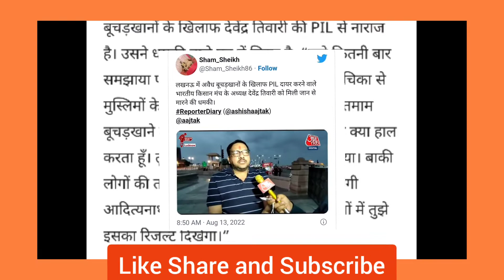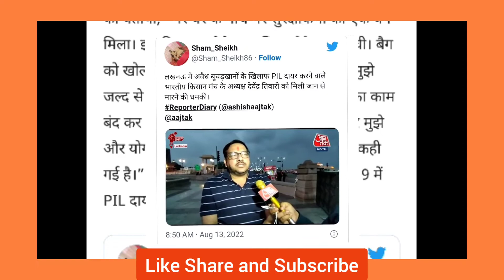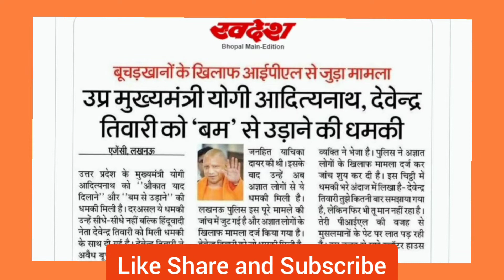yogi adityanath और देवेंद्र तिवारी को बम से उड़ाने की धमकी : कहा 15 दिन में result दिखेगा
‘बाकी लोगों की गर्दन काटी… योगी को बम से उड़ाएँगे’: UP के मुख्यमंत्री की हत्या करने की धमकी, कहा- 15 दिन में रिजल्ट दिखेगा उत्तर प्रदेश के मुख्यमंत्री योगी आदित्यनाथ की ₹हत्या_करने_की_धमकी दी गई है। इस संबंध में हिंदूवादी नेता देवेंद्र तिवारी को धमकी भरा पत्र मिला है। पत्र में तिवारी और योगी आदित्यनाथ को ‘औकात याद दिलाने’ और ‘बम से उड़ाने’ की बात की गई है। देवेंद्र तिवारी के मुताबिक धमकी भेजने वाले ने खुद को सलमान सिद्दीकी बताया है। 12 अगस्त 2022 (शुक्रवार) को यह पत्र उन्हें मिला। अज्ञात के खिलाफ केस दर्ज कर पुलिस मामले की जाँच कर रही है।